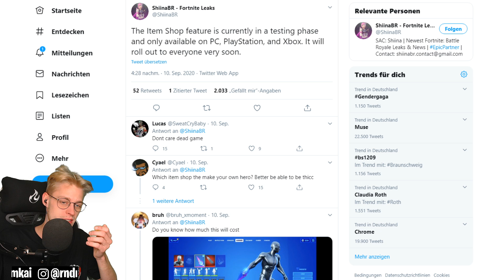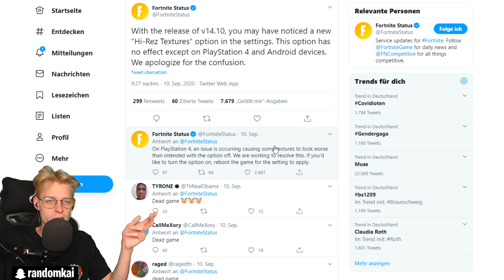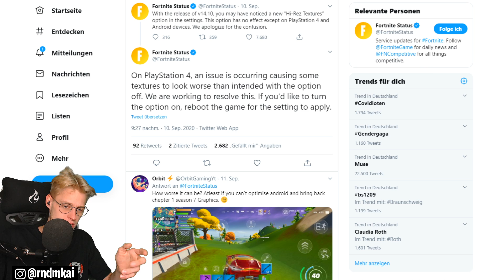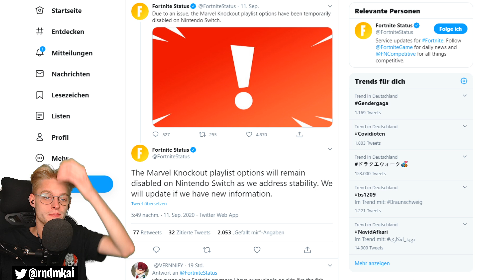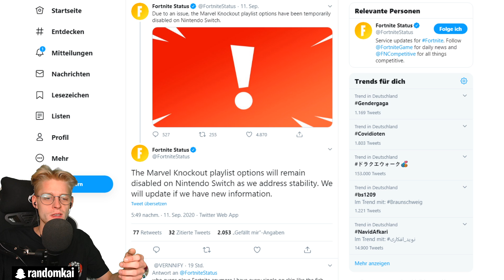REALTALK zur Fortnite SWITCH Version! HD-Texturen, Marvel-Modus & Item Shop Test-Design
Let's Play Fortnite Battle Royale for Nintendo Switch Season 4 Kapitel 2 Part 595: REALTALK zur Fortnite SWITCH Version! HD-Texturen, Marvel-Modus & Item Shop Test-Design [Version 14.10 | German / Deutsch | 1080p HD | 60 fps]
► Fortnite Nintendo Switch Wildcat Bundle